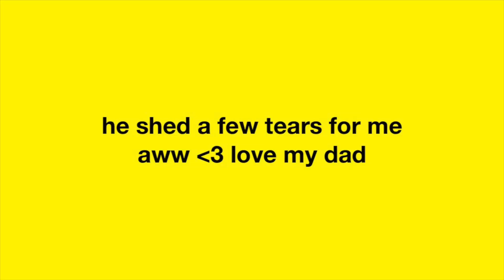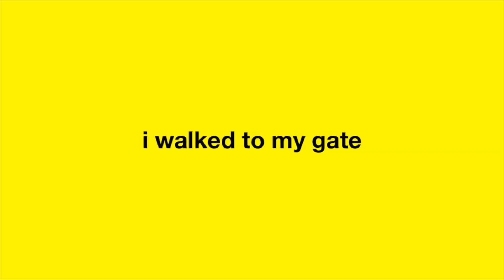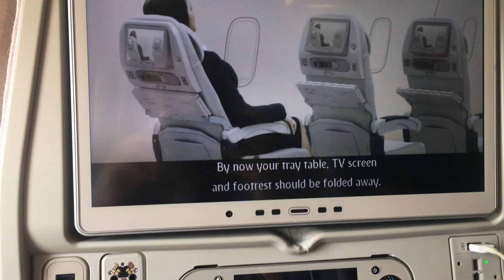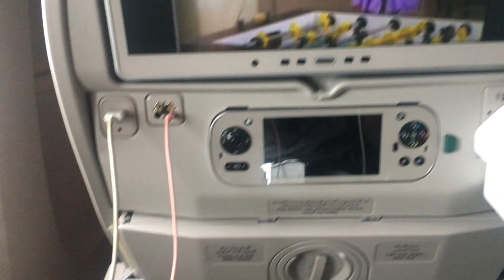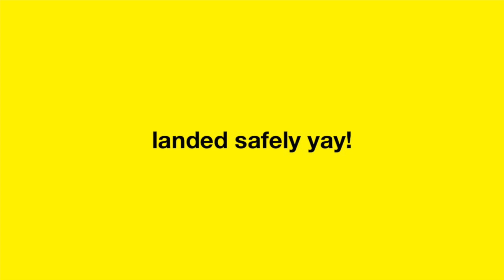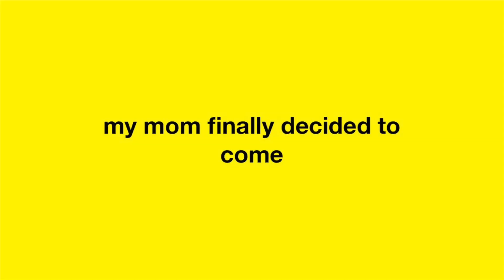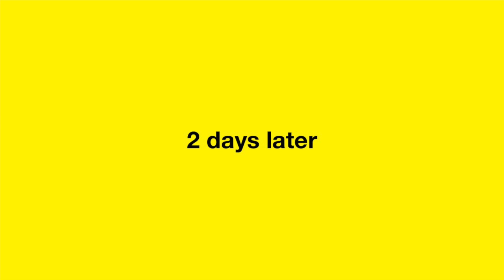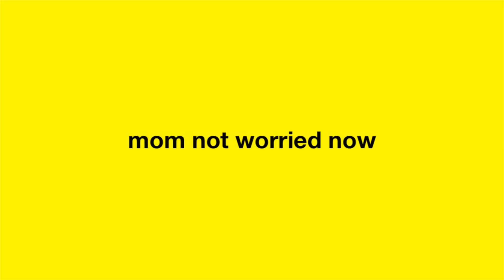Moving To Dubai || Travel Vlog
Leaving Sri Lanka and moving to Dubai,
here's a vlog
insta; nimeshaa
snap: mcnime